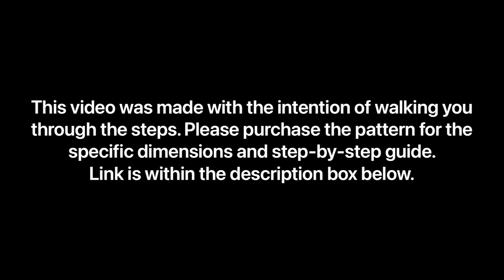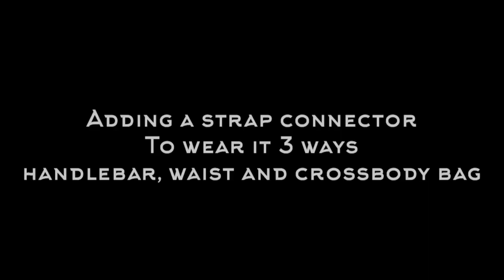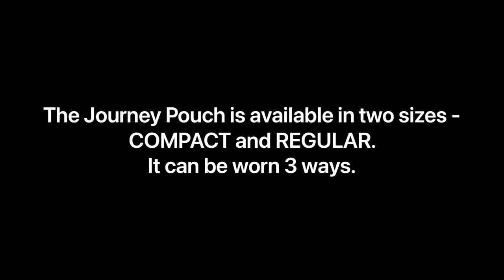How to make a handlebar or bike pouch / crossbody bag / waist bag with a 3D Front Zipper Pocket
Handlebar Pouch, Crossbody Bag, Waist Bag

Timestamps
0:27 - Installing zipper pulls
1:41 - Binding the zipper edge
3:22 - Creating the zipper gusset for the 3D Front Pocket
5:08 - Attaching the 3D Front Pocket Panel to the zipper gusset
13:48 - Attaching the 3D Front Pocket to the Main Exterior
17:21 - Attaching the mesh pockets
18:33 - Creating the Interior Zipper Pockets
25:38 - Creating the d-ring tabs
26:37 - Creating the Main Zipper Gusset
28:43 - Final assembly (Birthing Method)
40:35 - Adding a strap connector (to wear it 3 ways)
41:30 - Creating the velcro straps
42:38 - Final assembly (Binding Method)
46:55 - Making the crossbody strap